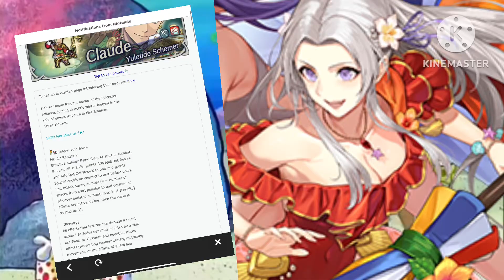More Winter Claude in a Nutshell | Fire Emblem Heroes